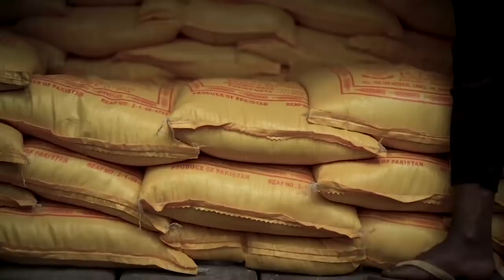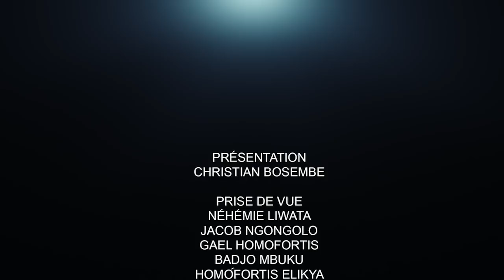CRITIK INFO 10.12.2021 LES VOIX S'ÉLÈVENT CONTRE L'APPAREIL JUDICIAIRE : QUE DIT FATSHI ??